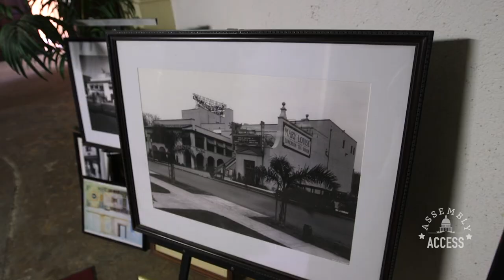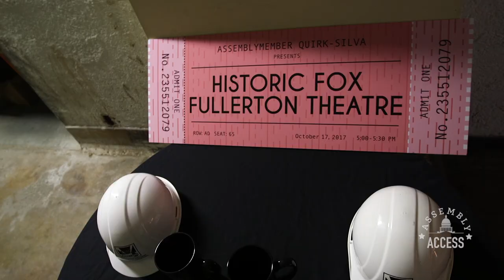Quirk-Silva Tours Fullterton's Fox Theatre with Governor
(Fullerton) -- Assemblywoman Sharon Quirk-Silva (D - Orange County) leads Gov. Jerry Brown through a tour of the historic Fox Theatre on Harbor Boulevard in Fullerton. Renovations to open the landmark to the public are ongoing. See more from the tour and the historic Fox Theatre in this Assembly Access video